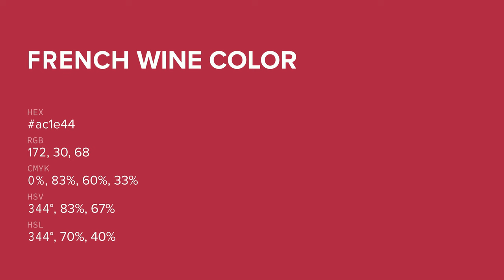French Wine color ac1e44 hex color - Red color - Cool color ac1e44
What color is French Wine ? ac1e44 hex color - Red color - Cool color ac1e44

Hex ac1e44 Color Code is also known as French Wine color.

Hex ac1e44 Color code in RGB color code model is created after adding 67.45% red color, 11.76% green color and 26.67% blue color.
Hex ac1e44 Color code in CMYK color (process color) code model is generated after subtraction of 0% cyan, 82% magenta, 60% yellow and 32% black.